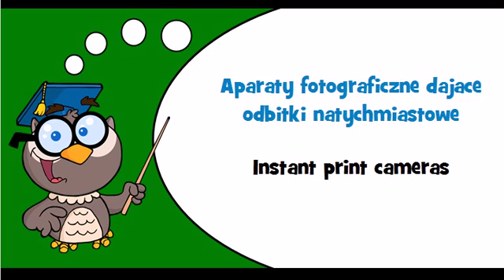Discover Polish language Thème = Photographic equipment